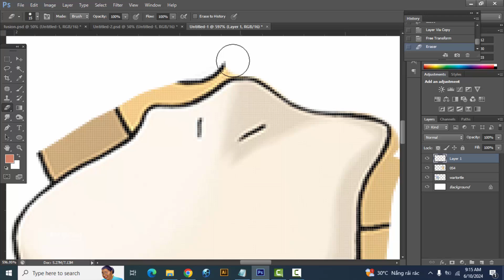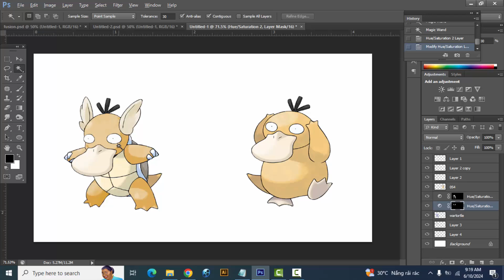Pokemon Fusion | Wartortle + Psyduck | pokemon infinite fusion